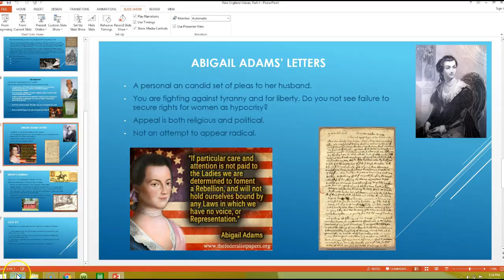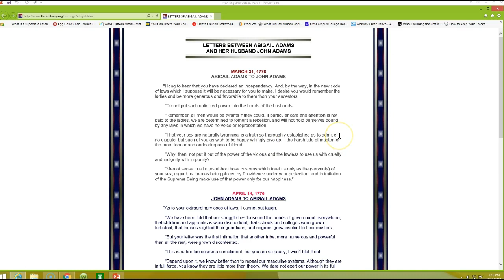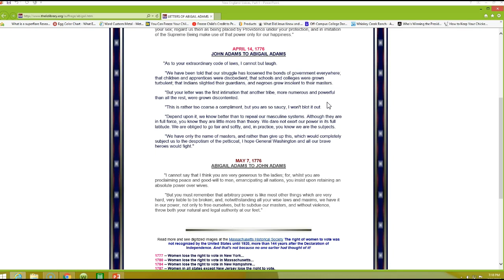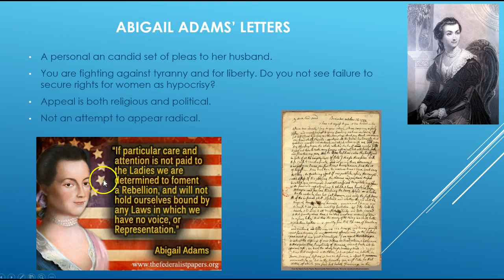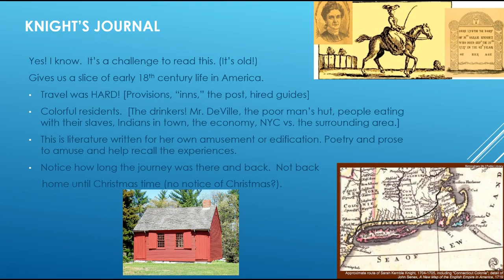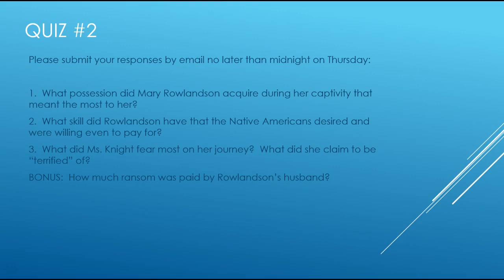Lecture #2: New England Voices II, Part 2